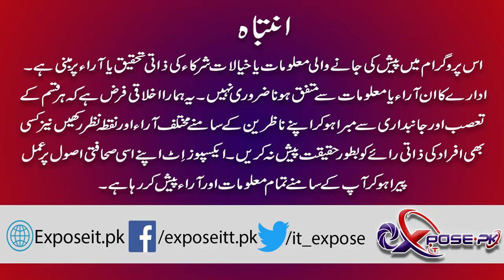Khalil-ur-Rehman Qamar And Reema Khan leak Vide | Khalil ur Rehman & Reema Video Scandal | Expose It